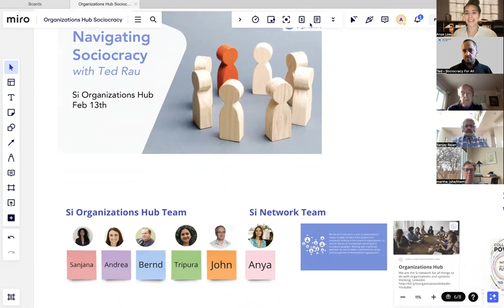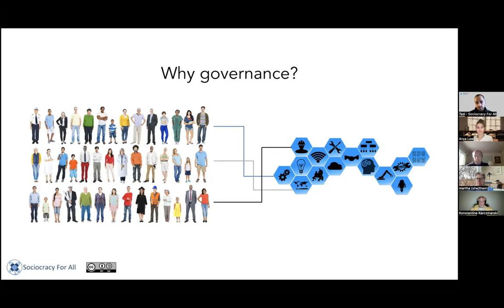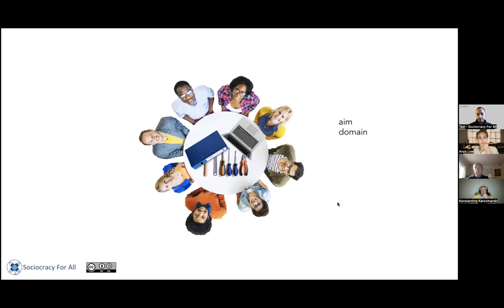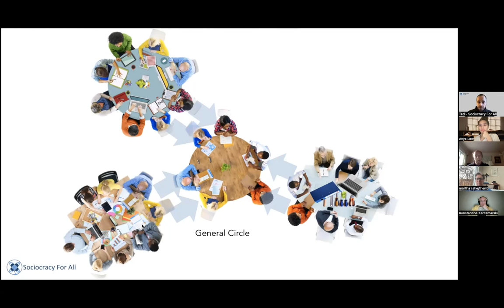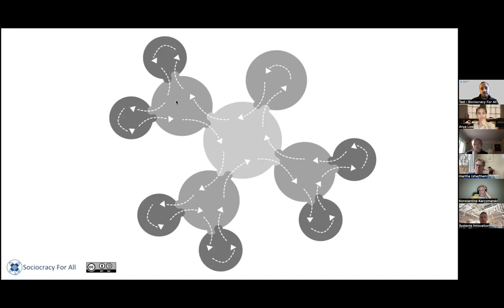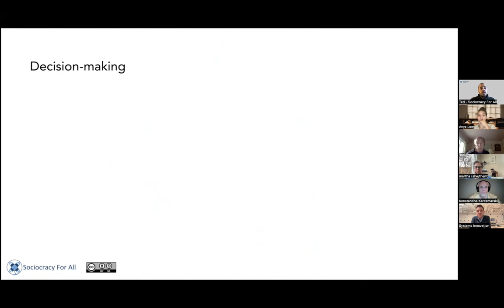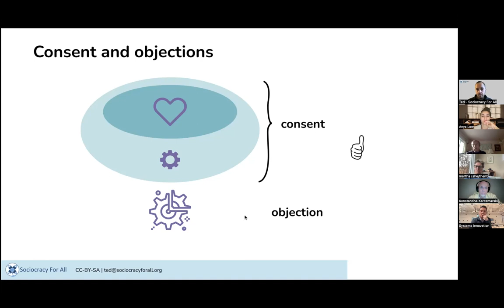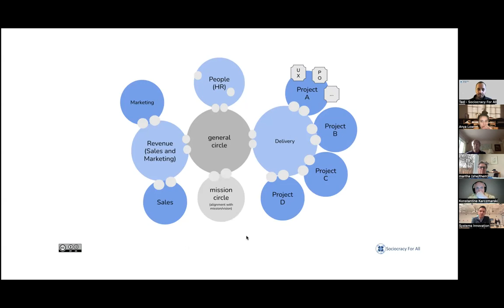Navigating Sociocracy with Ted Rau - Organizations Hub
Event: Navigating Sociocracy: Organized by the Organizations Hub

About the event:

Is your organization struggling with slow, frustrating decision-making processes? Do you feel key voices are left out of important conversations? Do you go around in circles, with more talking than doing? Or with more doing than reflecting and listening?

Sociocracy is a governance system that gives answers to all of these issues. It's an integrated but flexible set of tools that fit together and make group decision-making and organizational life easier.

Consent Decision-Making: How to achieve genuine alignment so every voice is heard
Decentralizing Power: Foster autonomy and ownership by distributing authority across your organization
Productive Meetings: Facilitate efficient, collaborative meetings that build trust and allow progress
Sociocracy is mostly used among nonprofits, purpose-driven enterprises, coops, activists, and educators.

In this session, Ted will provide an overview of the most important parts of Sociocracy (35min) and allow time to ask questions.

About Ted:

Ted is an advocate, trainer and consultant for self-governance. His main focus is sociocracy. After his PhD in linguistics and work in Academia, he co-founded the membership organization Sociocracy For All which has grown to 250 members. He spends his days consulting, teaching and working sociocratically. Ted has led trainings in North America, South America, Europe and China. A German citizen he, Ted has lived in Massachusetts since 2010. He is (co)-author of three books on self-governance, Many Voices One Song (2018), Who Decides Who Decides (2021), and Collective Power (2023). His special interest are in comparing governance systems, and developing and sharing simple but applicable patterns with practitioners.